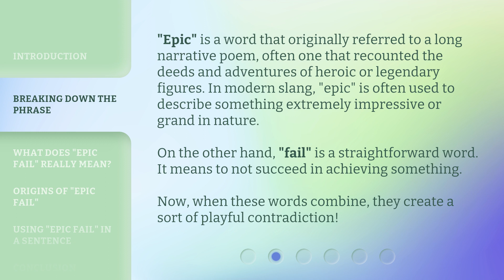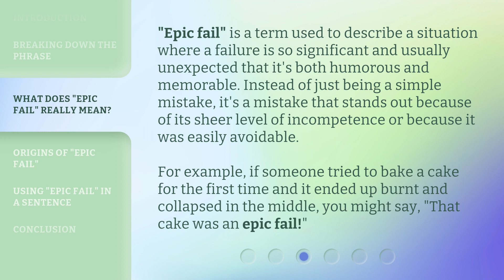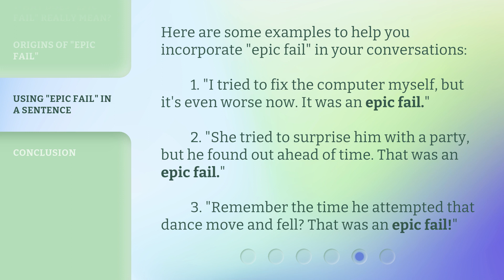Understanding "Epic Fail" in Everyday English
Decoding 'Epic Fail': Mastering Everyday English • Unravel the mystery of 'Epic Fail' and become fluent in everyday English with this enlightening video. Explore its origins, usage, and cultural impact while enhancing your language skills.

00:00 • Introduction - Understanding "Epic Fail" in Everyday English
00:26 • Breaking Down the Phrase
00:59 • What Does "Epic Fail" Really Mean?
01:32 • Origins of "Epic Fail"
01:58 • Using "Epic Fail" in a Sentence